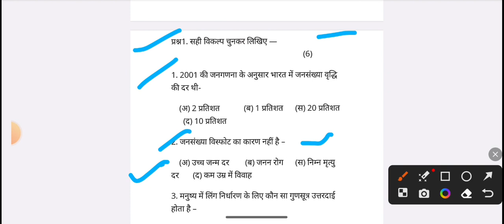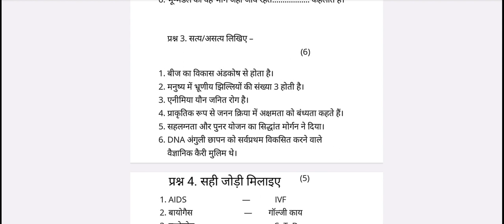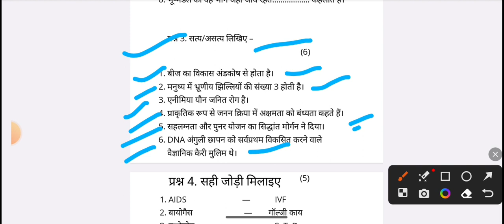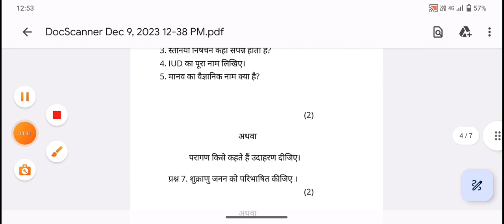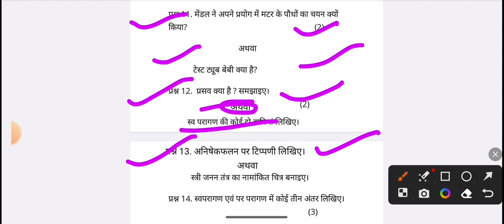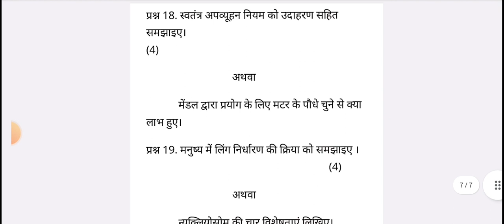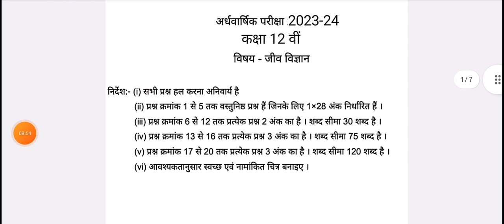जीव विज्ञान कक्षा 12वीं।अर्धवार्षिक परीक्षा 2023-24।रियल पेपर 2023।half yearly exam 2023।biology...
searching point 👇👇

कक्षा 12वीं अर्धवार्षिक परीक्षा 2023 24
कक्षा 12वीं बायोलॉजी विषय इंपोर्टेंट क्वेश्चन
कक्षा 12वीं जीव विज्ञान रियल पेपर 2023
जीव विज्ञान रियल पेपर 2023
अर्धवार्षिक परीक्षा 2023 24 कक्षा 12वीं जीव विज्ञान
जीव विज्ञान कक्षा 12वीं 2023 रियल पेपर
कक्षा 12वीं 2023 रियल पेपर जीव विज्ञान अर्धवार्षिक परीक्षा 2023 24
class 12th biology real paper 2023
half yearly exam 2023 important question
12 tarikh ko hone wala 2023 mein real paper jeev vigyan
kaksha 12वीं real paper 2023
ardhvaarshik Pariksha 2023 24
class 12th real paper 2023 half yearly exam
half yearly exam important question biology
9 December ko hone wala paper jeev vigyan kaksha 12वीं
jeev vigyan kaksha barahvin real paper
Biology class 12 question paper 2023
Biology question paper 2023 class 12
biology ka ardhvaarshik paper 2023 kaksha 12
Half yearly exam 2023 class 12 biology
class 12th biology ardhvarshik paper 2023 mp board